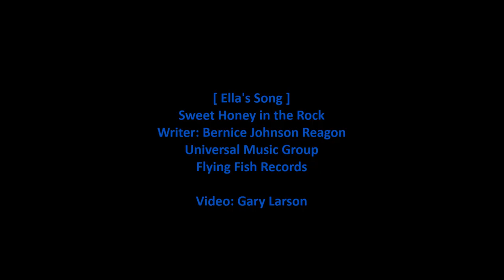Sweet Honey in the Rock - Ella's Song [HD]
Sweet Honey in the Rock sings 'Ella's Song' from their 1997 2XCD Flying Fish compilation album 'Selections 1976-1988'. The song was first on their 1983 album 'We All...Everyone of Us'. The lyrics are below with comments about the singing group.

[CD/19-Images/WAV]

Note: This video was inspired by the PBS American Masters Series program "How It Feels to Be Free" which had a short portion of this song in it. This video shows the singing group Sweet Honey in the Rock, some members, and also people featured in the program such as Lena Horne, Nina Simone, Abbey Lincoln, Cicely Tyson, Pam Grier, and Alicia Keys. A version with lyrics in the video will be posted soon.

Ella's Song (Singers: Sweet Honey in the Rock)

We who believe in freedom cannot rest
We who believe in freedom cannot rest until it comes

Until the killing of black men, black mothers' sons
Is as important as the killing of white men, white mothers' sons

That which touches me most
Is that I had a chance to work with people
Passing on to others that which was passed on to me

(Sing it with me, come on)

To me young people come first
They have the courage where we fail
And if I can but shed some light as they carry us through the gale

The older I get the better I know that the secret of my going on
Is when the reins are in the hands of the young, who dare to run against the storm

Not needing to clutch for power
Not needing the light just to shine on me
I need to be one in the number as we stand against tyranny

Struggling myself don't mean a whole lot, I've come to realize
That teaching others to stand and fight is the only way our struggle survives

I'm a woman who speaks in a voice and I must be heard
At times I can be quite difficult, I'll bow to no man's word

Wikipedia states:

Sweet Honey in the Rock is an all-woman, African-American a cappella ensemble. They are an American three-time Grammy Award–nominated troupe who express their history as black women through song, dance, and sign language. Originally a four-person ensemble, the group has expanded to five-part harmonies, with a sixth member acting as a sign-language interpreter. Although the members have changed over four decades, the group continues to sing and perform worldwide.

Sweet Honey in the Rock was founded in 1973 by Bernice Johnson Reagon, who was teaching a vocal workshop with the Washington, D.C. Black Repertory Company. Reagon retired from the group in 2004. The name of the group was derived from a song, based on Psalm 81:16, which tells of a land so rich that when rocks were cracked open, honey flowed from them. Johnson has said that this first song in which four women blended their voices was so powerful, that there was no question what the name of the group should be. The ensemble's most powerful messages are proclaimed through an enormous catalog of songs addressing the world's woes. They are currently occupied with immigration injustices, congressional greed and lack of compassion for citizens, the environmental imbalance, racial issues and women's issues.